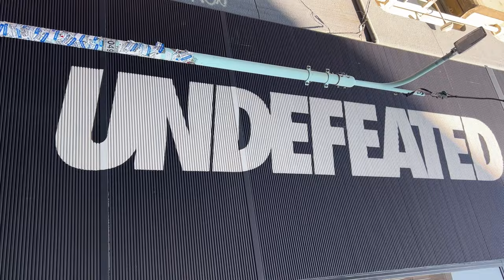NIKE SB SUPREME RAMMELLZEE HUNTING IN JAPAN + STORE ANNOUNCEMENT